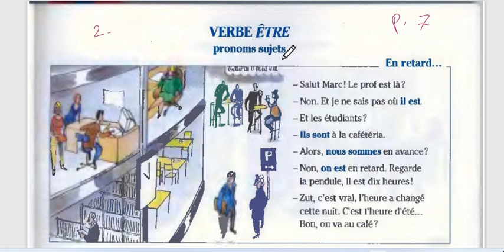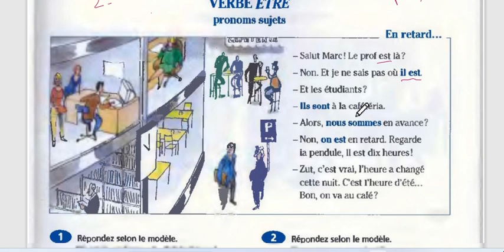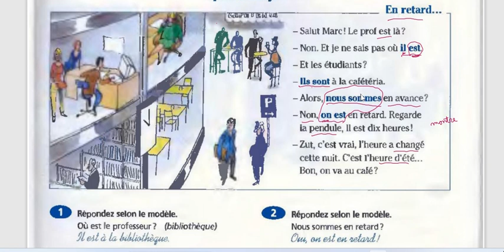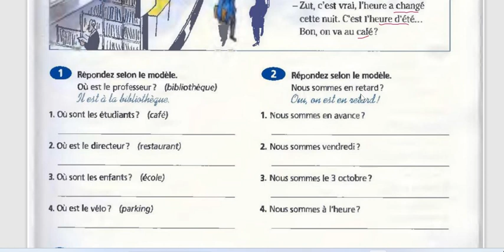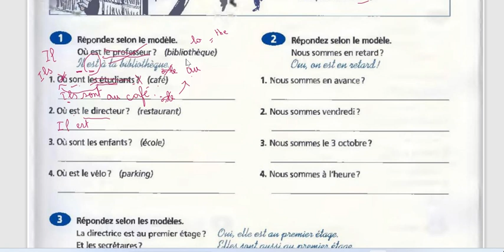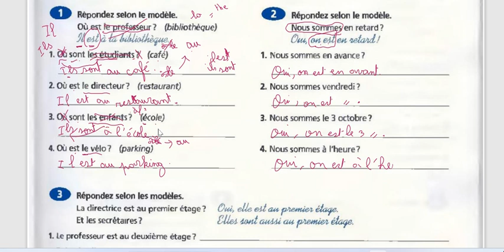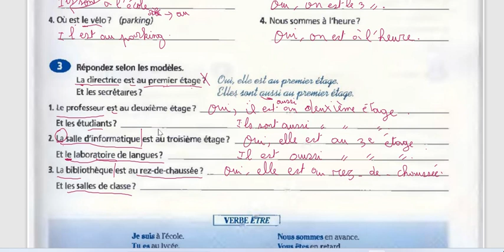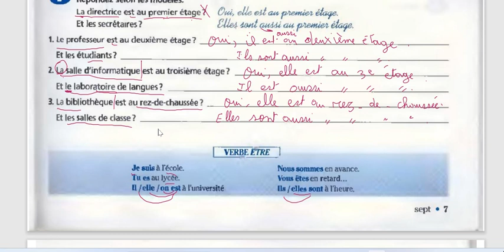Exercices Audio De Grammaire page 7 Les pronoms personnels Avec Madame Maha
الدرس التاني من قواعد اللغة الفرنسية  من الالف الى الياء صفحة 7 ضمائر الرفع المنفصلة مع مدام مها